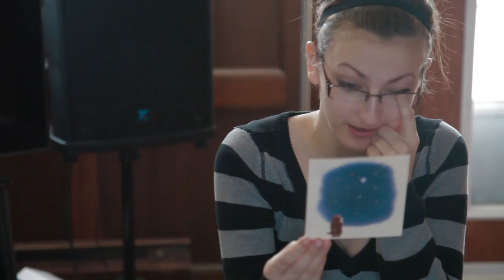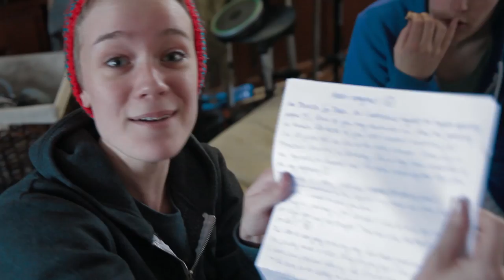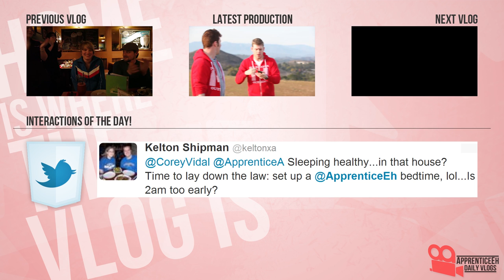The Vlog In The Striped Pajamas (Mail Time, Pajama Day, and Shay's Futon)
Day 753